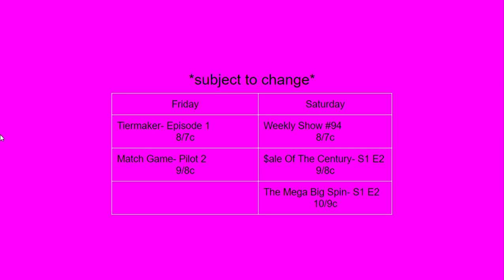Video Schedule For The Week 1/17/22